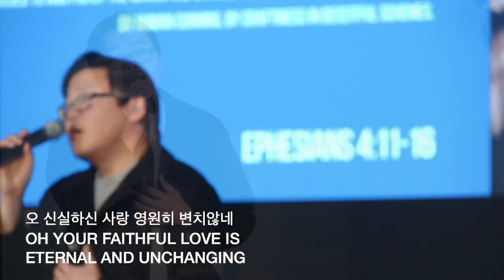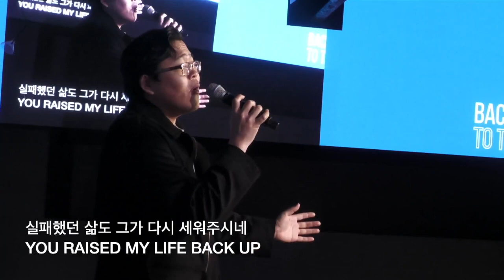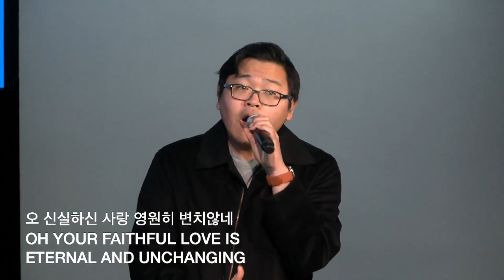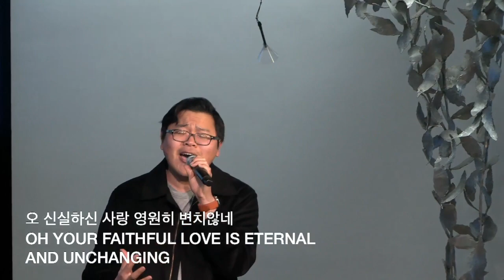코너스톤 교회 1부 찬양 - 오 나의 하나님은 - Joshua Lee 집사 - 1.22.2023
Cornerstone Church began in 1993 with a group of young adults led by Pastor Jong Yong Lee as they gathered to give worship unto the Lord. Today, Cornerstone is still committed to its founding vision as it strives to build a healthy church through each member by cultivating Christ-centered relationships so that all may attain the measure of the fullness of Christ.

영혼을 살리고 진정한 예배를 올려드리며 치유와 회복, 예수 그리스도의 몸을 이루기 위해 코너스톤 교회는 1993년 10월 셋째주 LA에서 몇명의 청년들과 이종용 목사님의 가족이 첫 예배를 드림으로 시작되었습니다. 코너스톤 교회는 주님이 주신 비전과 사역을 감당하기 위해 최선을 다하고 있습니다. 그 중 QT를 통한 성장, 예배갱신, 문화를 통한 사역 등으로 하나가 된 것을 굳게 잡아 지체마다 그리스도의 장성한 분량까지 성장해가는 건강한 교회입니다.